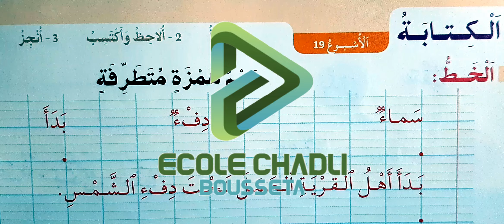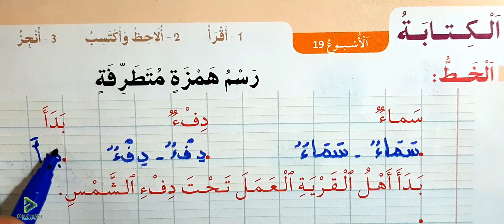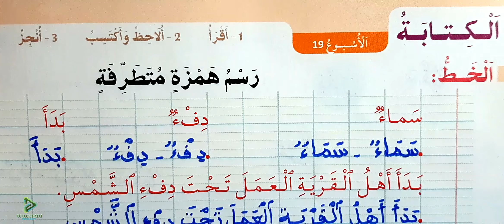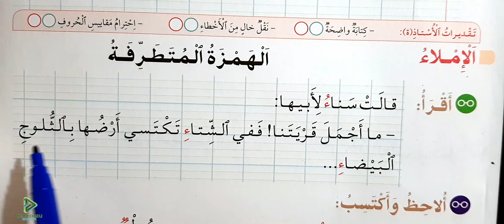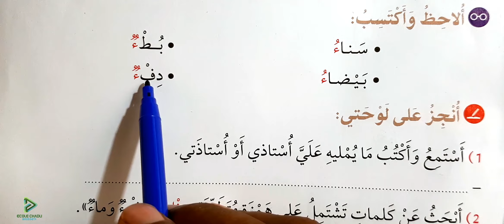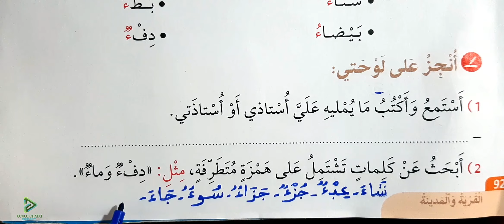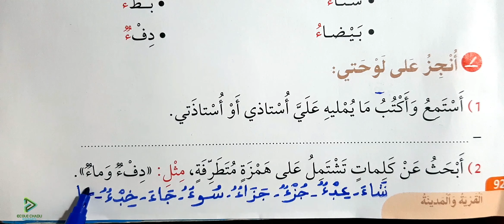في رحاب اللغة العربية الثاني ابتدائي الصفحة 92 الكتابة الخط الإملاء رسم همزة متطرفة